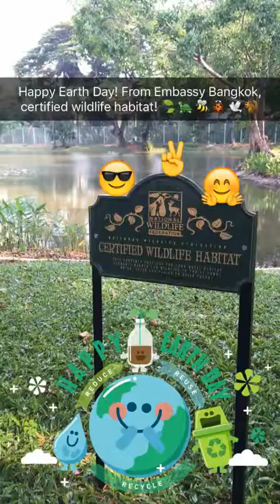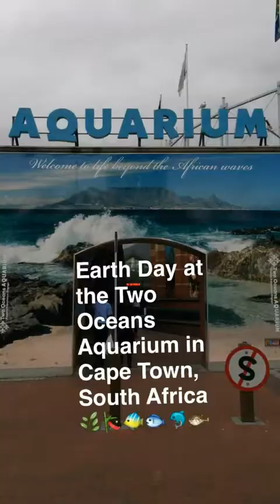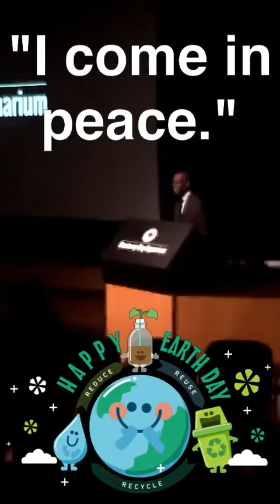Earth Day 2016: Behind-the-Scenes with the U.S. Department of State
The signing of the Paris Agreement in New York and other U.S. Department of State and the Earth Day activities of U.S. Diplomatic Missions from around the world, captured during the launch of the U.S. Department of State's official Snapchat account on April 22, 2016.